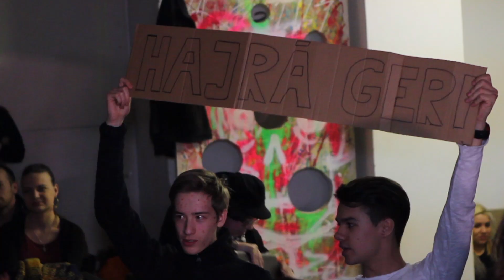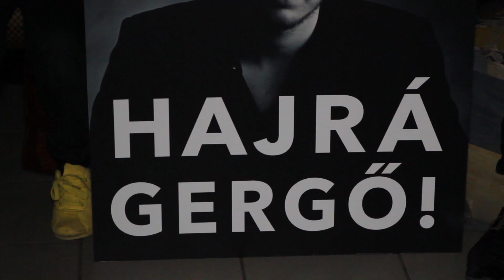Így szurkoltak Dánielfy Gergő osztálytársai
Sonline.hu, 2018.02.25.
A kaposvári színészhallgató a legjobb négy között végzett A Dal 2018-as mezőnyében. A Művészeti Karon közösen szorítottak Gergőnek.